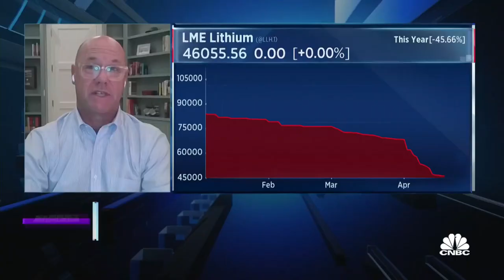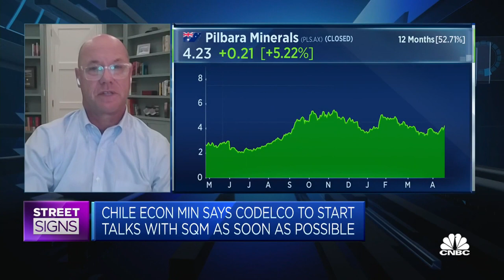Lithium prices are still 'very strong,' says mining company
Keith Phillips of Piedmont Lithium says he's very bullish on lithium prices in the medium term.